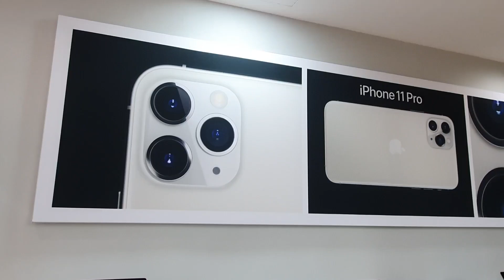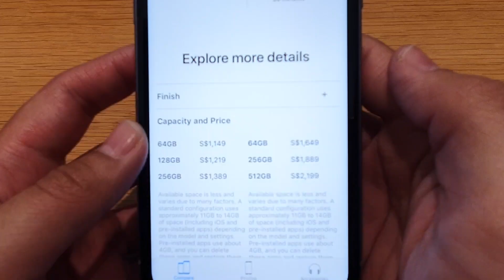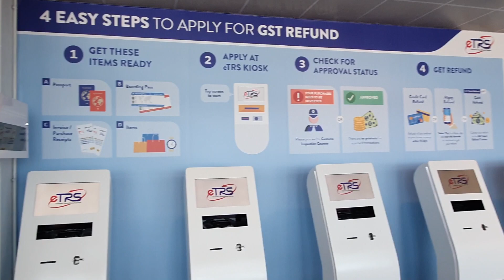Berburu iPhone 11 di SINGAPORE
Video yang menceritakan tentang perjalanan ke Singapore hanya untuk membeli sebuah iPhone 11.

Edit : iMovie

Follow instagram @yohanespai